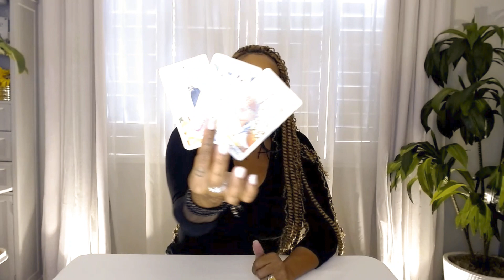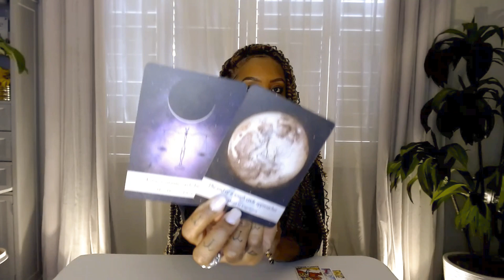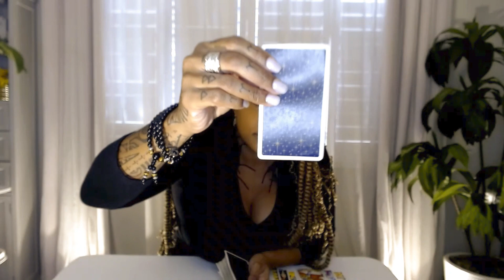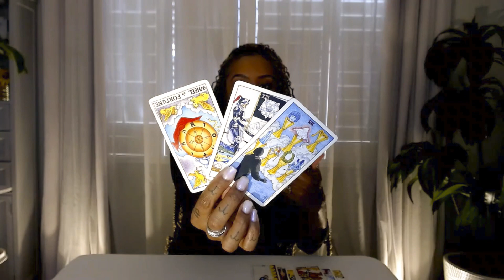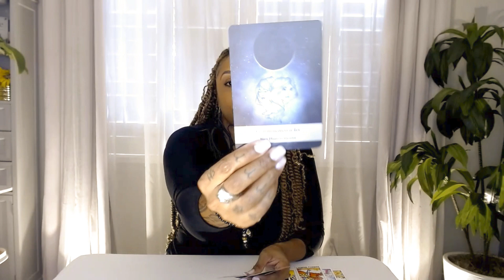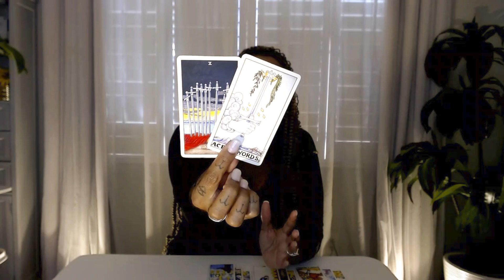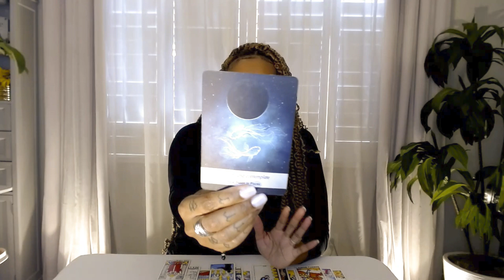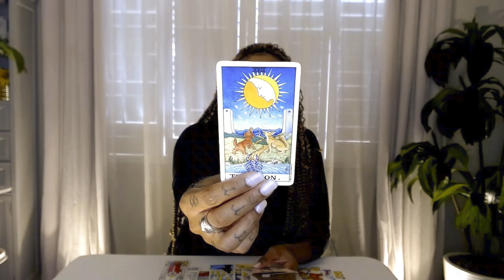♐️SAGITTARIUS: How To Navigate The Annular Solar Eclipse🌑 - Tarot Reading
In this tarot reading video, we explore how Sagittarius can navigate the upcoming annular solar eclipse. As a Sagittarius, you are known for your adventurous spirit and love for exploration. The annular solar eclipse brings a powerful energy of transformation and new beginnings, and this reading aims to provide guidance on how you can harness this energy to navigate through this celestial event.

Through the tarot cards, we will delve into the specific areas of your life that may be influenced by the eclipse, such as relationships, career, and personal growth. The reading will offer insights, advice, and potential challenges that you may encounter during this time.

Whether you are seeking clarity on important decisions, looking for guidance on embracing change, or simply curious about what the eclipse holds for you, this tarot reading will provide you with valuable insights and perspectives. Join us on this cosmic journey as we explore the unique opportunities and challenges that the annular solar eclipse brings for Sagittarius.

💝Love & Light,

J Young